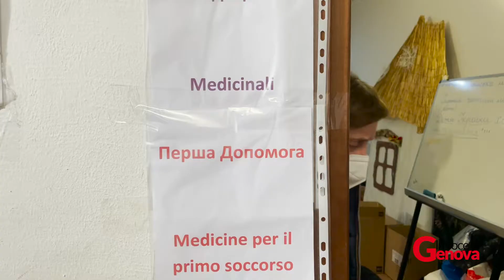Guerra in Ucraina, la storia di Kseniia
Ha percorso 25 chilometri a piedi prima di incontrare una giovane donna con due figli che le ha dato un passaggio fino al confine con la Polonia.
La testimonianza di Kseniia